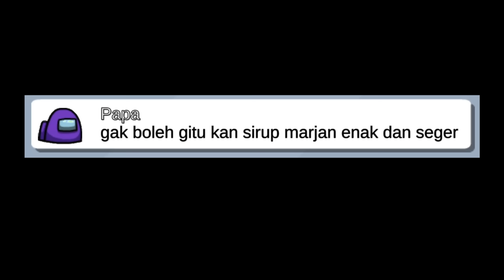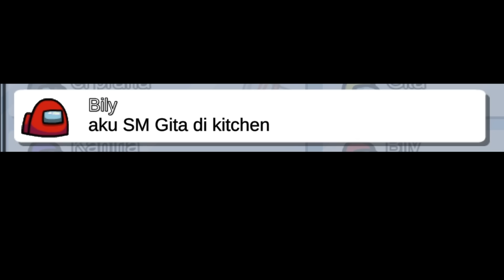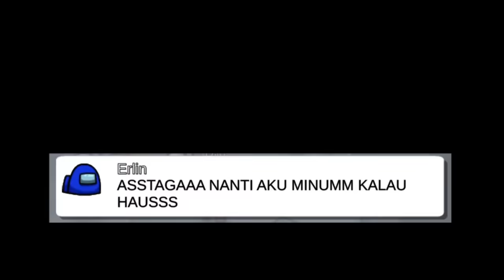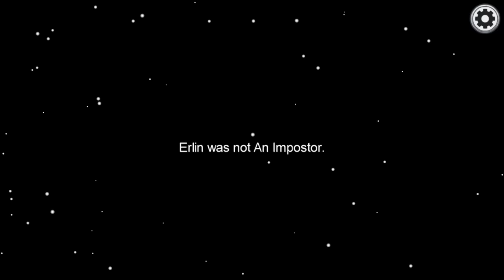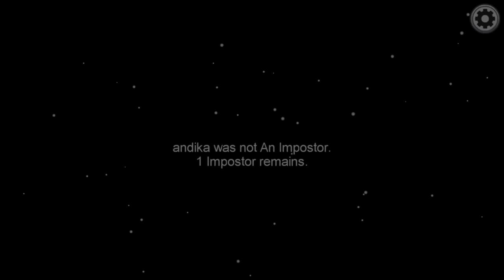IMPOSTOR RAHASIA SIRUP MARJAN DI GAME AMONG US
Gila banget!! Pas mau berbuka puasa tiba-tiba muncul dong Impostor Rahasia yang berwujud sangat mirip dengan SIRUP MARJAN. Wah wah... kira-kira impostor ini berbahaya tidak ya?

Jadwal Upload:
Rabu jam 09:00 WIB
Jumat jam 08:00 WIB
Minggu jam 08:00 WIB

Yuk follow IG @el.prana
Follow juga TikTok @el.prana

EL PRANA
EL PRANA GAMING
EL PRANA AMONG US
AMONG US INDONESIA
AMONG US
IMPOSTOR RAHASIA
CARA PANGGIL IMPOSTOR RAHASIA
AMONG US IMPOSTOR
RUANG RAHASIA AMONG US
IMPOSTOR RAHASIA AMONG US
RAJA IMPOSTOR
BUKA PUASA
SIRUP MARJAN
NGABUBURIT
IMPOSTOR SIRUP MARJAN
IMPOSTOR RAASIA SIRUP MARJAN
AMONG US SIRUP MARJAN
SIRUP MARJAN AMONG US